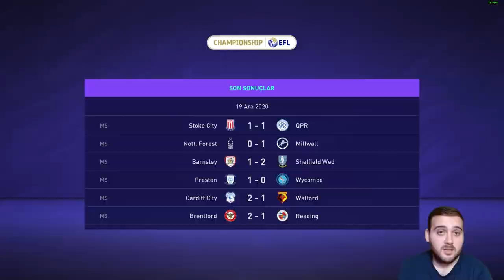RAKİBİMİZ TOTTENHAM HOTSPUR! CARABAO KUPASINDA ZORLU MAÇ! - FIFA 21 (TÜRKÇE) 12. Bölüm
RAKİBİMİZ TOTTENHAM HOTSPUR! CARABAO KUPASINDA ZORLU MAÇ! videosuna hepiniz hoşgeldiniz.
🔔 BİLDİRİMLERİ AÇ
👍 VİDEOYU BEĞEN
💬 YORUM YAP
🌐 VİDEOYU PAYLAŞ